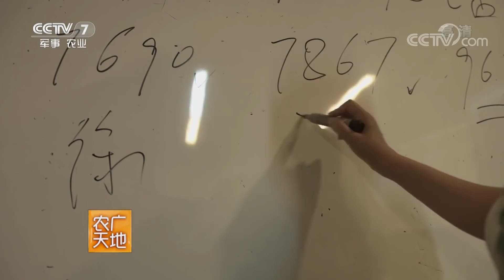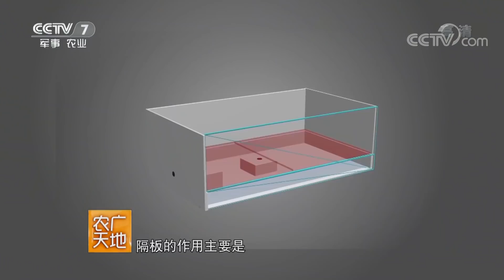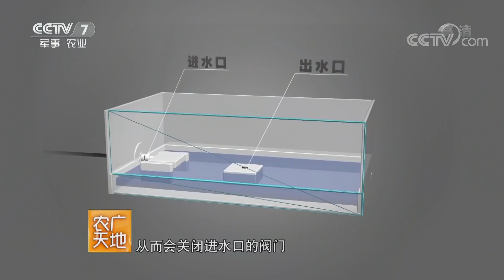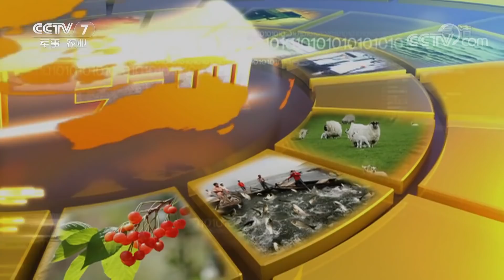《农广天地》悬在空中的财富 20181217 | CCTV农业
本期节目主要内容：主人公阳晴在四川省成都市经营苗木生意，2013年的一次旅行，她看到了新加坡的屋顶花园，深受启发，决定在成都做楼顶景观农场。随后阳晴又引进了休闲娱乐、种植体验等项目，使农场走上了快速发展的道路，年收入过千万。在本期的节目当中，记者就将为您揭开主人公阳晴的创富秘籍。